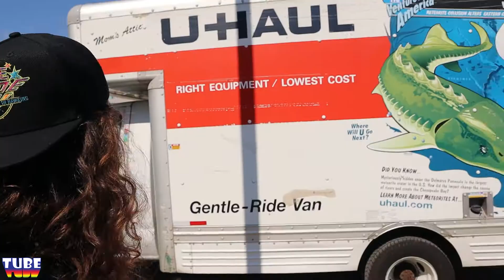MOVING AWAY! (The Beachers Ep. 4)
This is not episode 3 of The Beachers. Joe's leaving Virginia Beach! It was a very very very VERY hot day when the friend group decided to move Joe into his apartment in Richmond, Virginia. Actually, the friend group was just me. Joe picked up a U-Haul and me and his buddy helped him move all his crap from a storage locker into his apartment. After we moved Joe into his new place, we decided to go out...for 3 days straight.

In the end, I won $7 diving on a dirty club floor. You got to do what you got to do!

Now that Joe is gone, will The Beachers continue??

Will the friend group survive?

Will we ever see Alex again?

I really don't know the answers, but the summer is heating up!